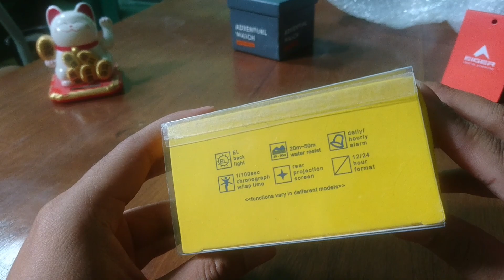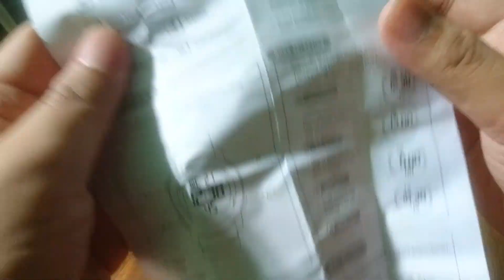Jam Tangan Q&q M122 DIGITAL SPORT Unboxing Dan Cara Setting